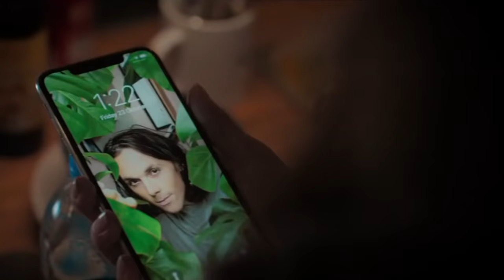Yasmin and Robert 1x04 Part 2